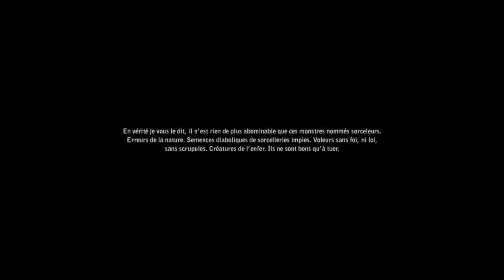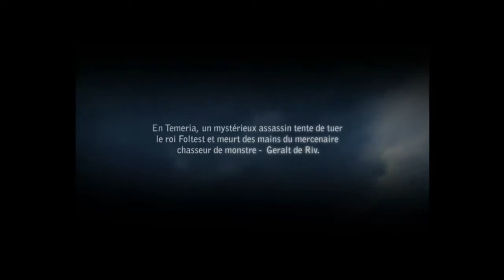The Witcher 2 : Assassins of Kings - Opening-Gameplay (FR-PC) (HD)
Alors que l'Enhanced Edition sort le 17 avril,  je vous fais une vidéo des premières minutes du jeu, en HD sous son ancienne version. Le jeu est ici en Ultra.

Bref, amusez-vous bien ! :p